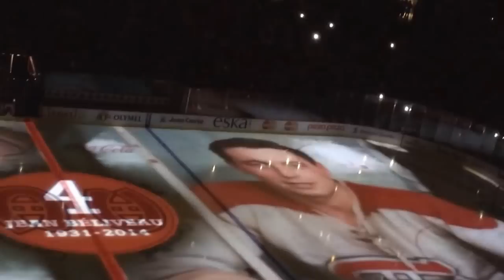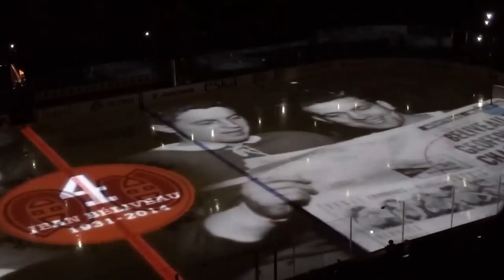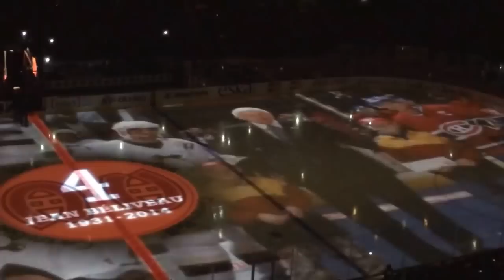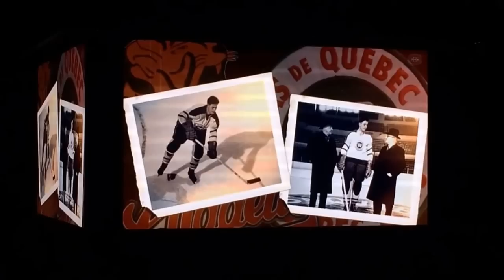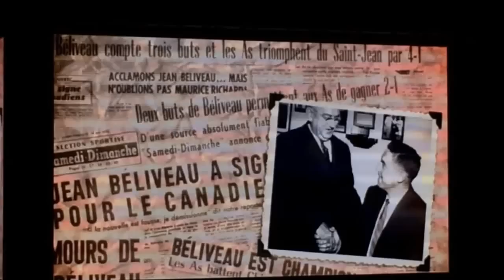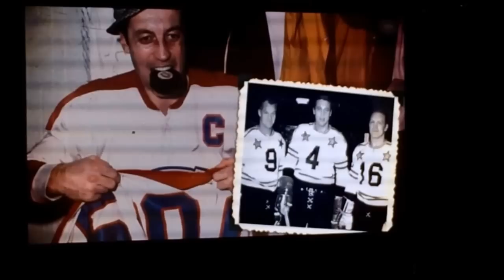Jean Beliveau Tribute at the Bell Center